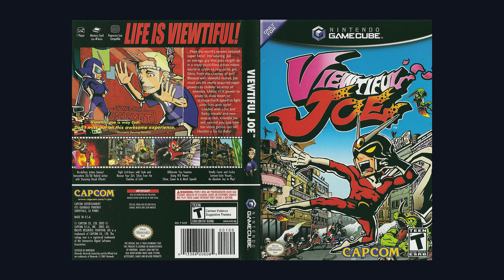A Masterpiece Stuck in 2003 | Viewtiful Joe Retrospective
In today's retrospective, I am taking a look at Capcom's side scrolling beat-up game by the name of Viewtiful Joe. A game directed by former platinum director Hideki Kamiya and features the likes of Dante from Devil May Cry on the PlayStation 2 edition.

0:00 Introduction
2:26 Episode 1 - Joe The Hero
7:20 Episode 2 - Some Like It Red Hot
10:35 Episode 3 - 2,000,000 Leagues Under the Sea
12:49 Episode 4 - The Viewtiful Escape
16:08 Episode 5 - The Midnight Thunderboy
19:46 Episode 6 - The Magnificent 5
21:53 Episode 7 - Joe & Silvia
26:47 Conclusion